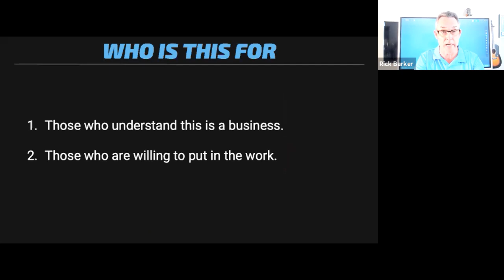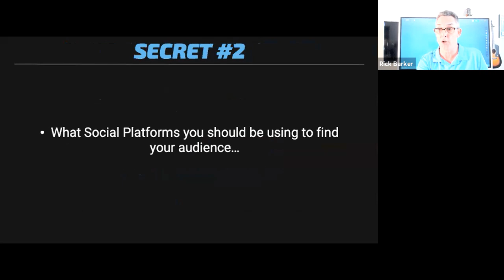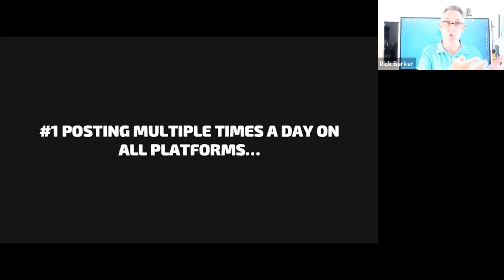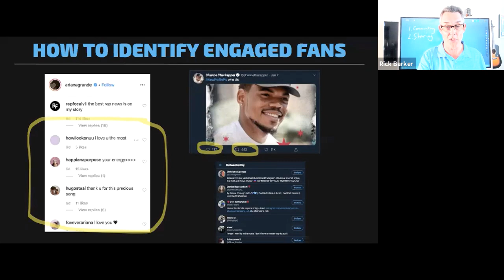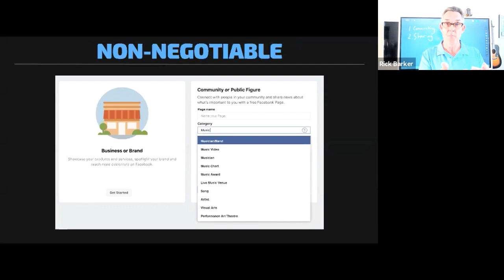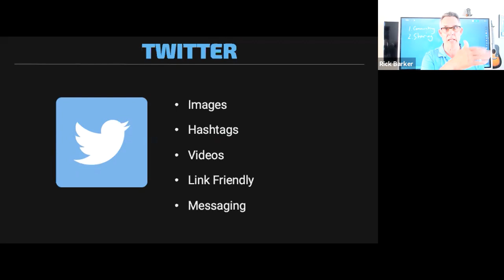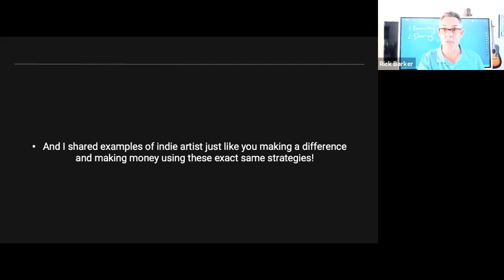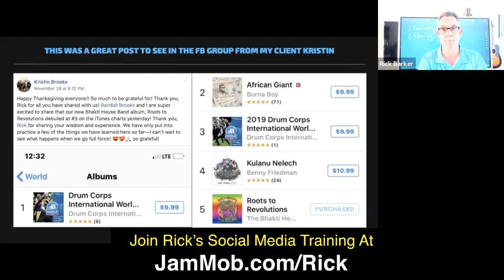Social Media for Musicians | Live Training Replay f/ Rick Barker (Taylor Swift's former manager)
Rick explains how musicians can use social media to build, nurture, and monetize their fanbase. Join Rick's Social Media for Musicians training